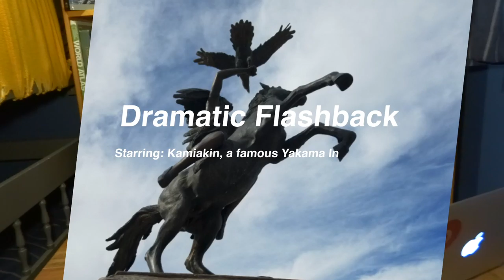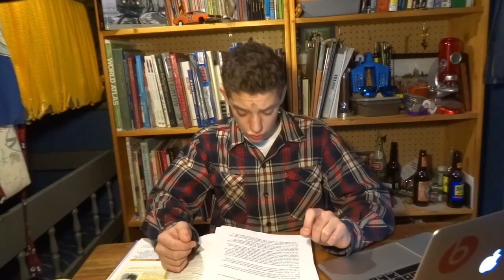Kamiakin, Chief of the Yakima tribe. For Washington State History.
This video is about Dramatic Flashback: Kamiakin